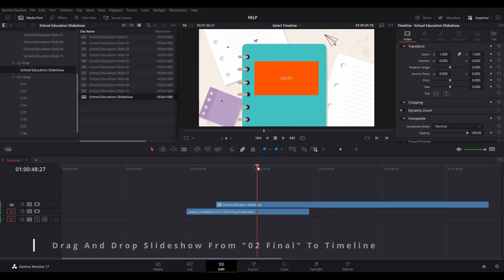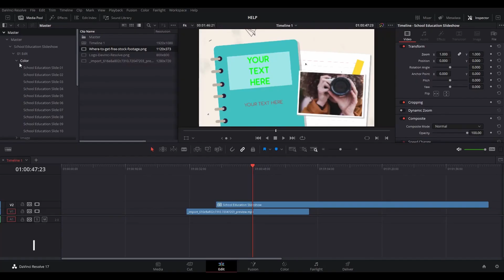School Education Slideshow for DaVinci Resolve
School Education Slideshow is a creative minimalistic modern design template. Fully customizable colors. Extremely easy to use, carefully grouped, named and organized. Just use this colorful template to create video of your college, school, university and more. Type text in any font, adjust colors and enjoy the result.

Project features:
- Modern design animation
- Full HD resolution
- Full-color controls